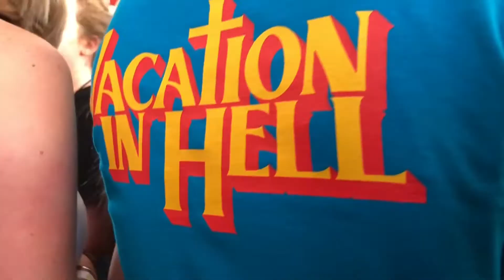Flatbush zombies concert ! Des Moines iowa May 6th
We finally saw Flatbush zombies and it was amazing!.
We loved them for along time that we painted “Zombies” in our wall♥️♥️
But enjoy